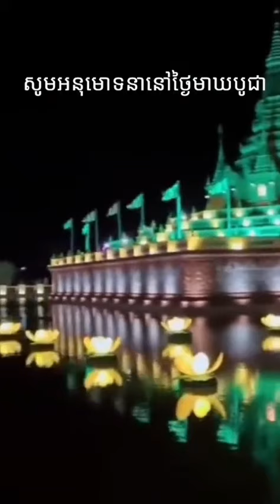ថ្ងៃមាឃបូជា ពុទ្ធបរិស័ទ សន្ធាជ្រះថ្លាមកវត្តតាសុត រាប់ម៉ឺននាក់ ព្រះអង្គ ជ្រះថ្លាណាស់ឲ្យឱវាទល្អៗ